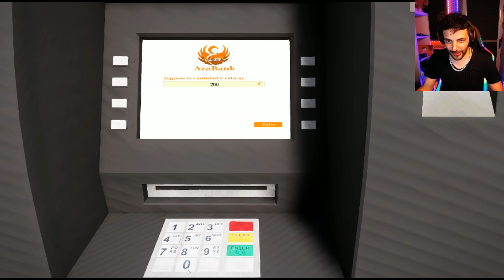POP LIFE - PLANTAMOS COSAS 1LEG4LES Y NOS PILLAN!!😬👮 #7 - Nexxuz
Me encanta el ARK y Conan Exile, intentaré subir ambos juegos y algunos juegos random :D